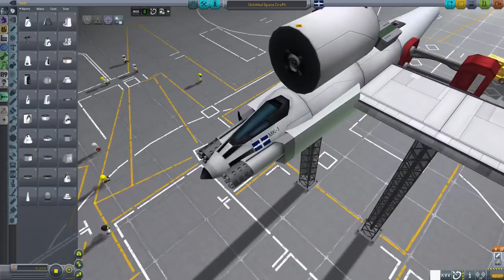WWK3 #02 A-10 Warthog - World War K in Kerbal Space Program with Mods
Today in Kerbal Space Program's World War K we build a A-10 Thunderbolt "Warthog" to take on the MechJeb tanks.